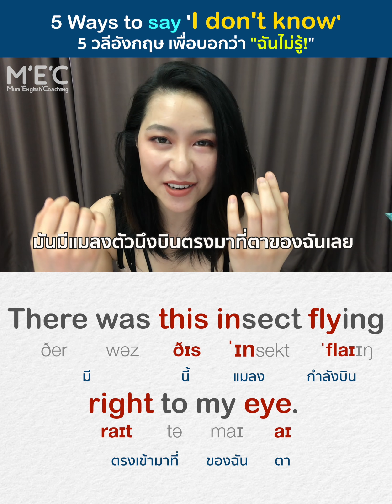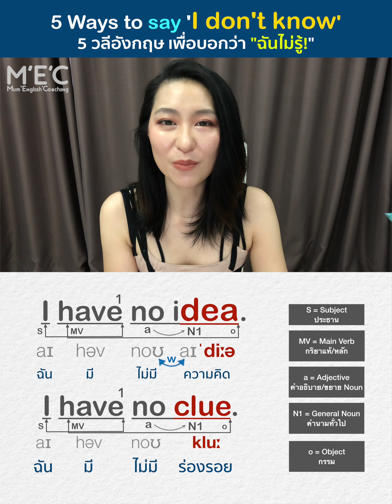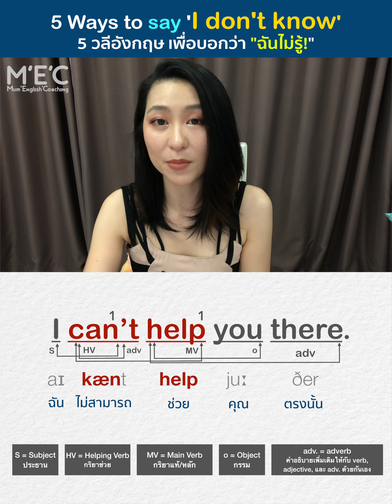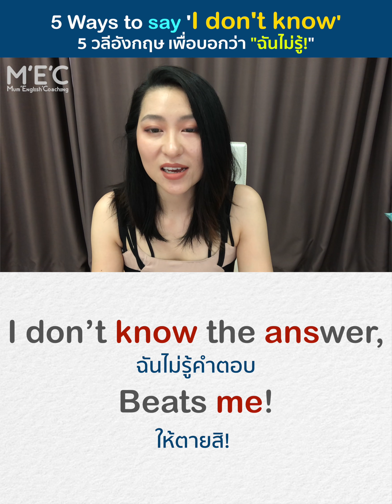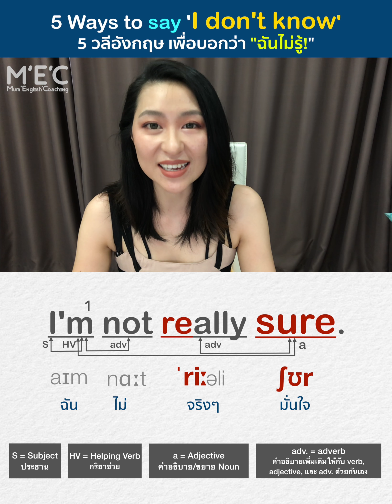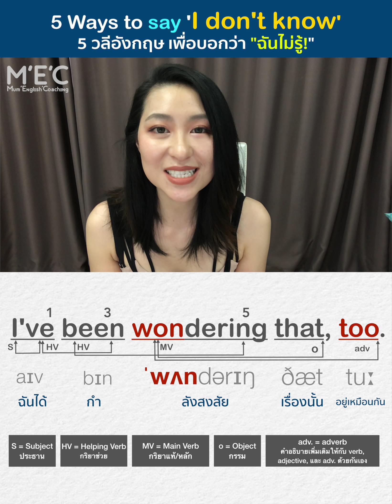5 ways to say "I don't know" 5 วิธีพูดว่า "ฉันไม่รู้" | MEC ออกเสียงยังไงให้ฝรั่งรู้เรื่อง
1. I have no idea/clue.
2. I can't help you there.
3. Beats me
4. I'm not really sure.
5. I've been wondering that too.

🎯 » » »  สำหรับใครที่อยากฝึกภาษาอังกฤษ สามารถอัดเสียงของตัวเองพูดประโยคในคลิปนี้ ส่งมาให้มัมตรวจให้ได้ผ่าน Facebook และ Line ด้านล่าง เพียงแค่แชร์คลิปนี้ไปยัง Social media ช่องทางใดก็ได้ของคุณเพื่อเป็นกำลังใจให้กันเท่านั้นค่ะ 🧡🧡🧡🧡🧡
» » » ตอบทุกคนแน่นอนค่ะ 🧡🧡🧡

🎯PRONOUNCE IT RIGHT (NOW!)🎯
ออกเสียงยังไง ให้ฝรั่งรู้เรื่อง
You will be learning how to pronounce many English sentences with the very detailed explanation so that a native speaker could understand you better.
คุณจะได้เรียนรู้วิธีออกเสียงประโยคภาษาอังกฤษมากมาย ด้วยการอธิบายอย่างละเอียด เพื่อให้เจ้าของภาษาฟังคุณได้เข้าใจมากขึ้น!

NEW VIDEOS EVERY 💛MONDAY, 💖TUESDAY, 🧡THURSDAY, 💙FRIDAY & 💜SATURDAY!
ติดตามวิดีโอใหม่ทุกวันจันทร์ อังคาร พฤหัส ศุกร์ และวันเสาร์!
💭 Line: @mumenglish หรือ coachmum